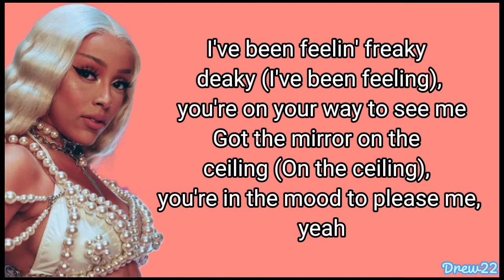Doja Cat - Freaky Deaky [Verse2-Lyrics]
Doja Cat -  ( Verse 2 ) FREAKY DEAKY   Feat. Tyga

-This Video belongs to the owner-

Edit by: DrewALyrics